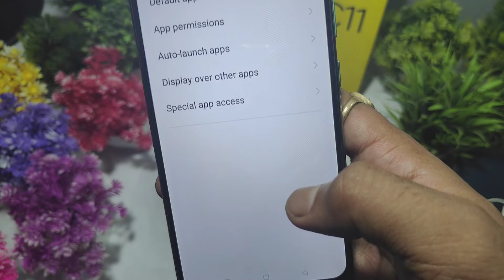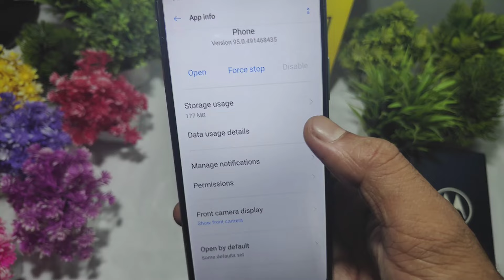Koi Call Kare To Phone Switch Off Bataye | Mobile Phone On Call Karne Par Mobile Switch Off Bataye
Koi Call Kare To Phone Switch Off Bataye Call Karne Par Mobile Switch Off Bataye call karne par mobile switch off bataye number on hote hue bhi off kaise dikhaye